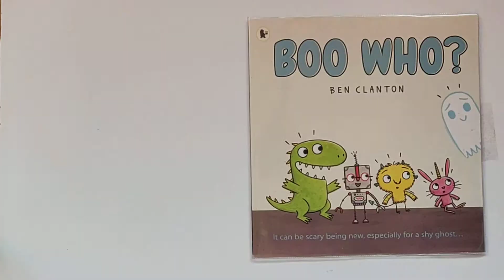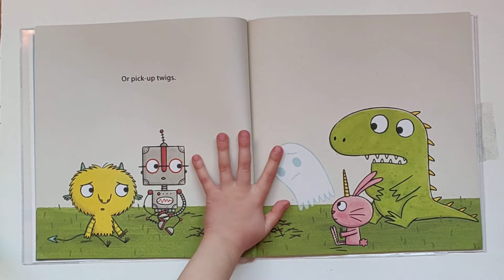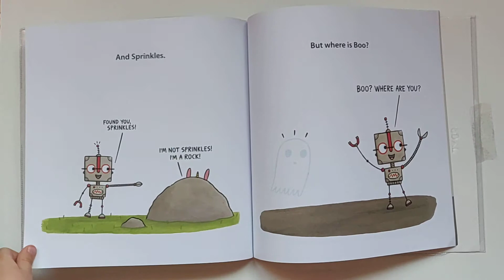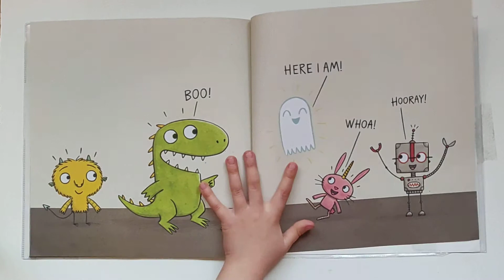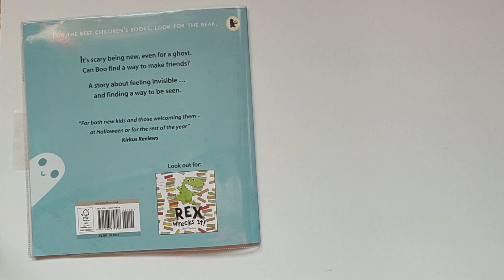Boo Who? 😱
Ashley loves reading 😍